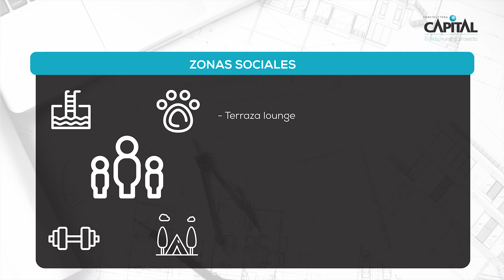Arborea | Avance de Obra | Abril 2024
Conoce el avance de obra de Arborea en la Ciudadela Alameda, nuestro proyecto ubicado en Zipaquirá